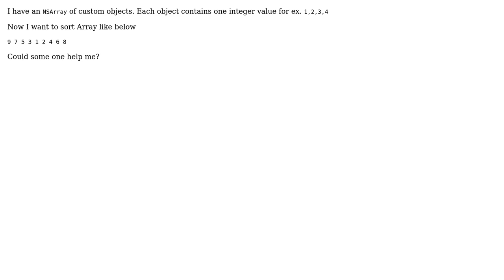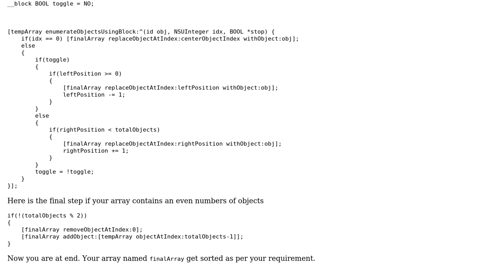Sort NSArray for a specific order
With thanks & praise to God, and with thanks to the many people who have made this project possible! | Content (except music & images) licensed under CC BY-SA | Music | Images & others | With thanks to user Tapas Pal user Gopal Devra and the Stack Exchange Network Trademarks are property of their respective owners. You are responsible for your own actions.